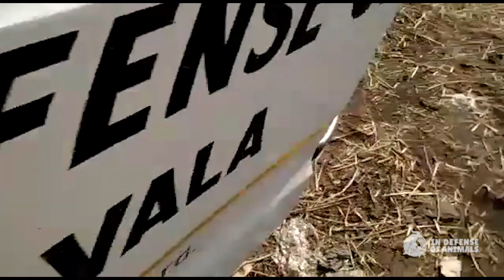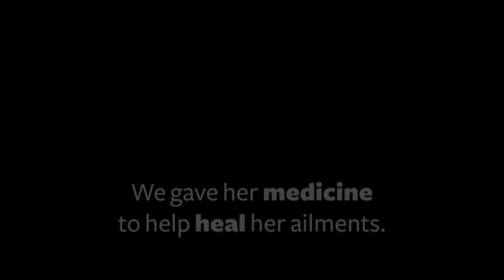Dog trapped in metal ring rescued after 2 years of pain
The lives of dogs and cats who are forced to survive on the streets of India are undeniably difficult. Although volunteers and community members do all they can to help, the sheer number of animals in need causes some to be overlooked. This is how the plight of “the ring dog” carried on for years... until IDA India stepped in.

Before our staff discovered her, “the ring dog” was living on the streets with a large, heavy discarded equipment ring made of metal weighing around her neck for two long years. We lifted her into an ambulance for her safety and got to work on the tight ring that had tormented her for so long. She was so scared and she whined the whole time.

It didn’t look like she would ever come free from its toxic grip. But, little by little, we carefully wriggled the ring until one ear was extracted… then the next. Suddenly she was finally free!

After we successfully removed the ring, we brought this lucky dog to our location in Lonavala outside of Mumbaiin so that we could treat her other ailments.

Thanks to your support, we were able to save her from living any more of her life in misery.